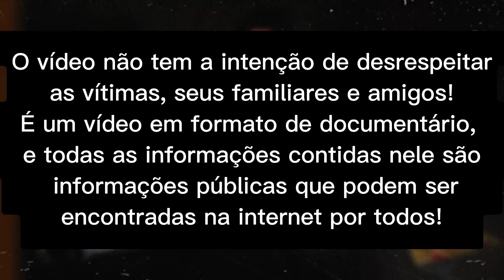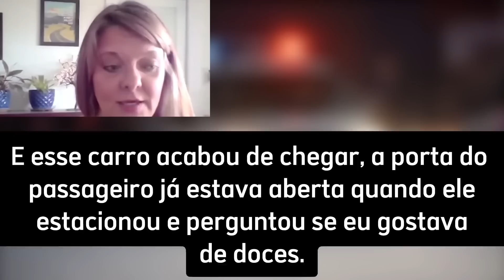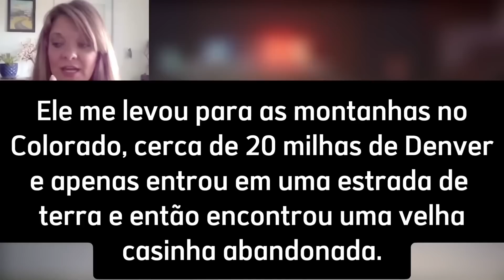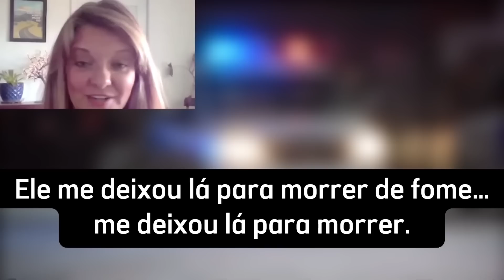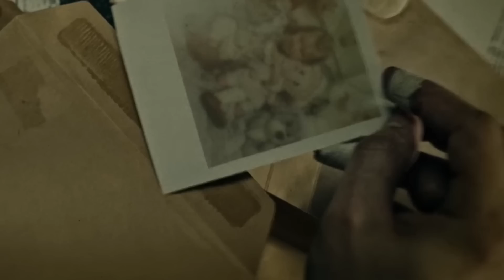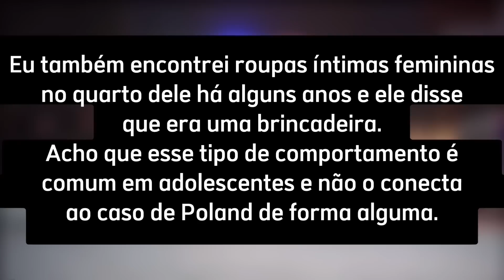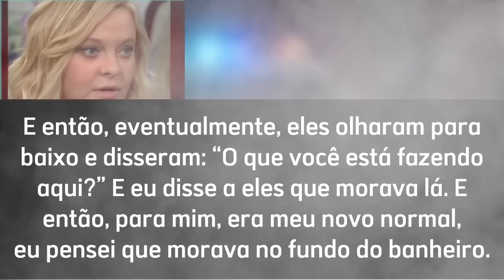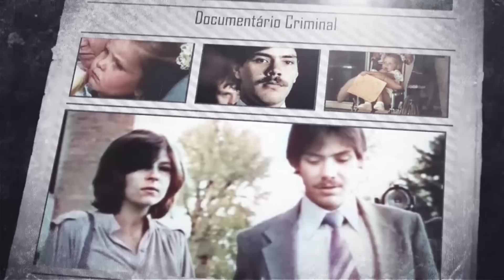O TRISTE CASO DE Lori Poland | Caso Criminal